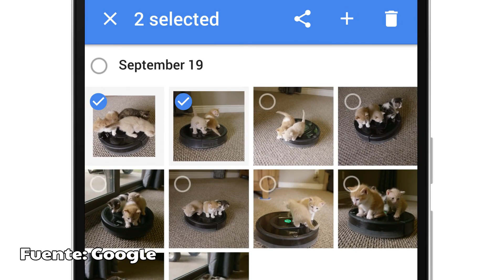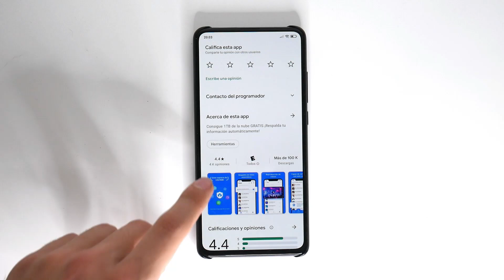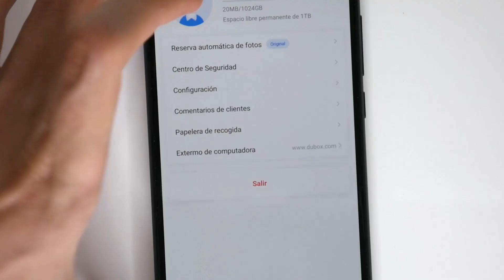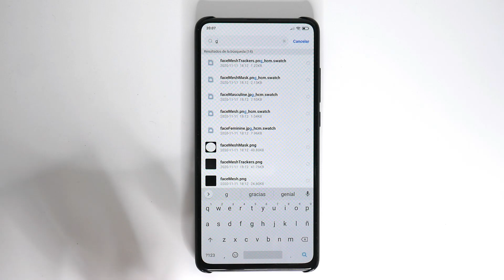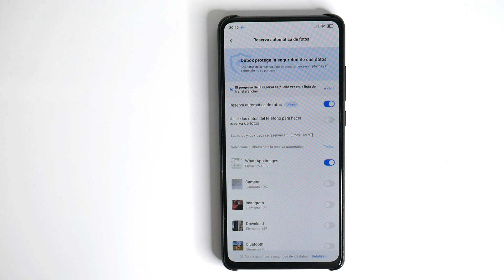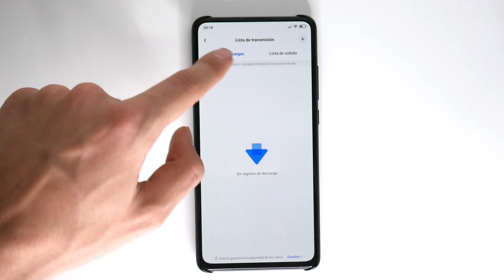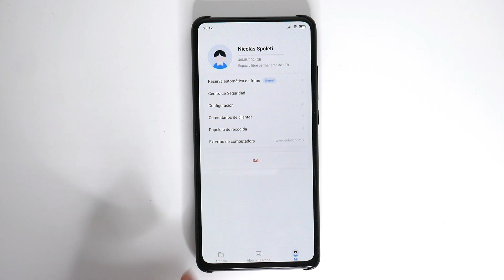Google Fotos: FIN del ALMACENAMIENTO ILIMITADO GRATIS + Su mejor alternativa con 1 TB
Google Fotos anunció que a partir de junio del 2021 dejará de ofrecer almacenamiento ilimitado gratis. En este video te brindo una herramienta alternativa, ya que nos ofrece 1 TB (1024 GB) de almacenamiento en la nube, ya sea de fotos, videos, documentos o cualquier tipo de archivo.